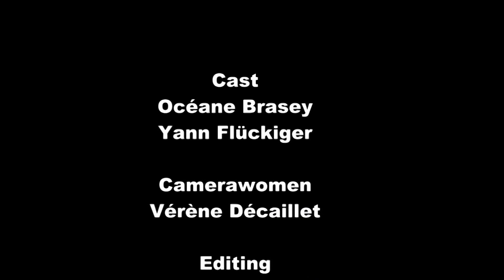AquaParc - Le Bouveret - Waterball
Sortie en famille et "tentative" de Waterball pour Océ & Yann... ça a l'air facile comme ça...